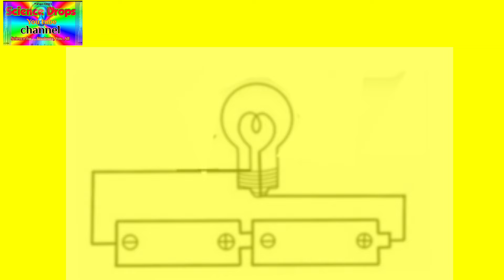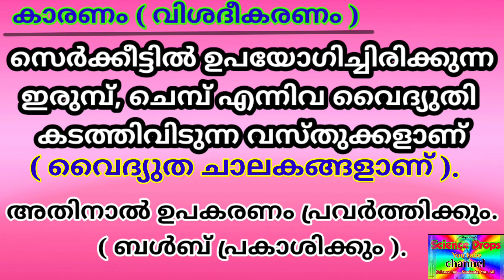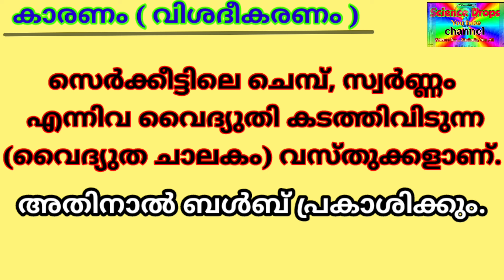ചാലകം -ഇൻസുലേറ്റർ/ ശരിയോ തെറ്റോ? ഉത്തരം കണ്ടെത്തുക/Conductor- insulater/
Science Drops/7 Std അടി: ശാസ്ത്രം.